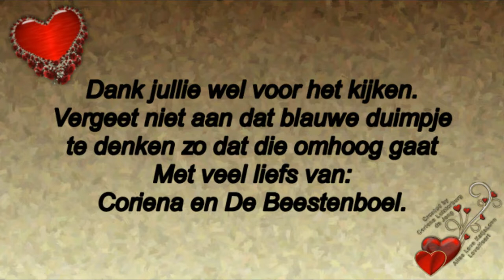Zaterdag naar een gezellige beurs toe en even over de markt #391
Megapixels: 16 megapixel
Optische zoom: 12x
Beeldsensorformaat: 1/2.33 inch
Beeldstabilisator:  Ja
Digitale zoom: 4x

Samsung Galaxy S5:
Resolutie 720x1280